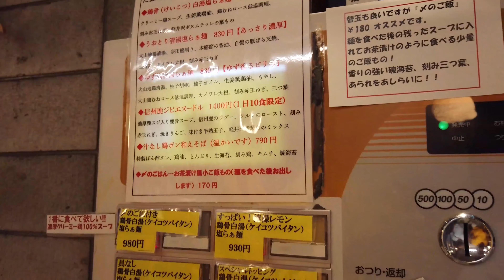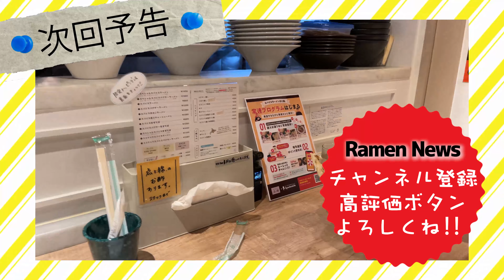下北沢で鹿のジビエラーメン食べられる場所教えます！ 【下北沢 Ramen KUWAJIMA 】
今回訪問したのは下北沢にあるジビエらーめんのお店。